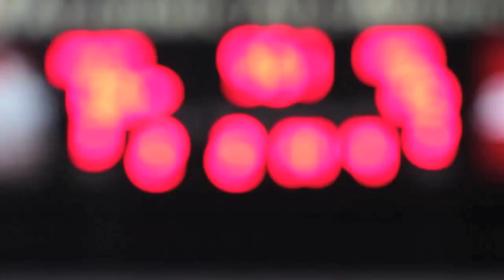2015 Football: SIU vs. Missouri State highlights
Highlights for the Salukis 73-26 rout of the Missouri State Bears from Saluki Stadium.